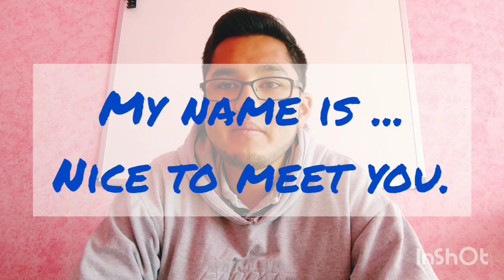¿Cómo me puedo presentar en Inglés? Hi there! My name is ...! 😎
¡Hola amig@! En este video aprenderás como presentarte en Inglés.

Si estas interesado en formalizar tu aprendizaje totalmente a tu ritmo, sin libros costosos y clases numerosas, checa nuestro curso

Si estas interesado en aprender mas formas para decir tu nombre este video es para ti.